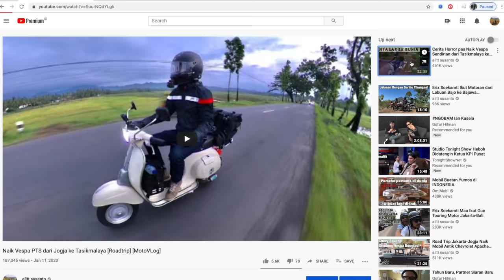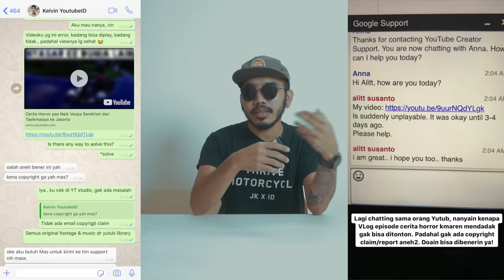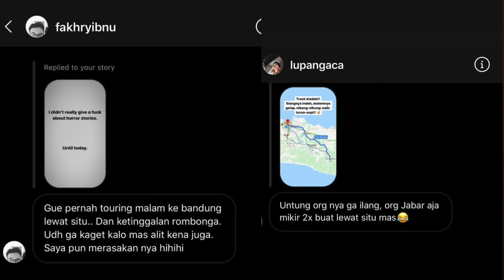Pengalaman Horror Solo riding Vespa Smallframe Tasikmalaya-Jakarta [Reupload]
Di episode ini, gue upload ulang lanjutan video solo trio Jogja-Jakarta kemarin, karena video sebelumnya tidak bisa ditonton dengan alasan yang kurang jelas.

Kamera yg gue pake: Lumix G85, Gopro Hero 7, Insta360 One X
Voice recorder: Rode Video Stereo, Aputure A.lav